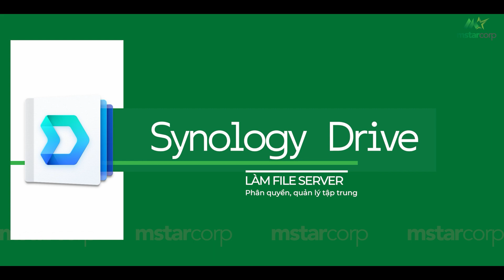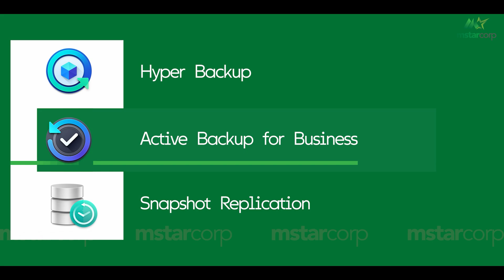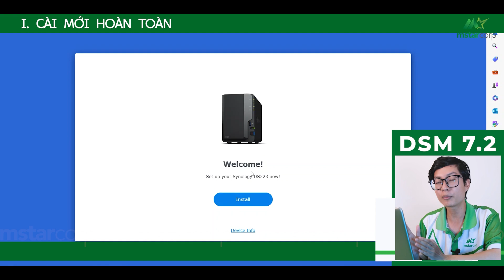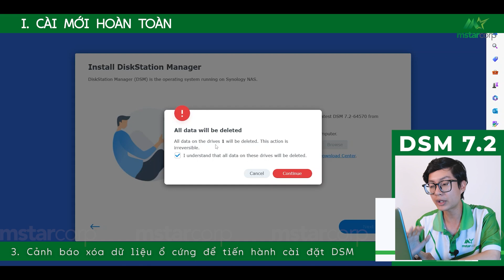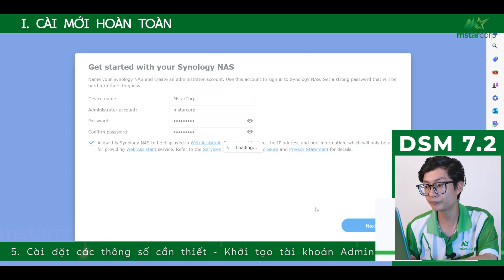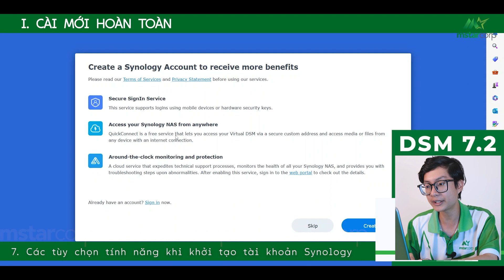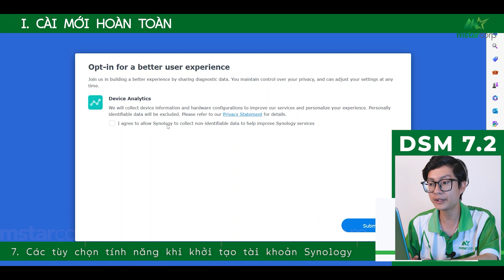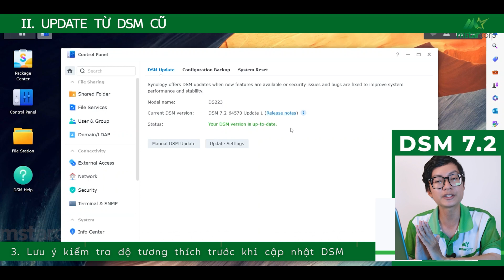Cài đặt hệ điều hành DSM 7.2 trên NAS Synology DS223 | Mstar Corp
Mục lục:
00:24 Giới thiệu hệ điều hành DSM
01:05 Các ứng dụng phổ biến trên DSM 7.2
01:15 Cần gì để cài DSM 7.2
02:00 Những tính năng mới trong DSM 7.2
02:38 Truy cập NAS qua mạng LAN
03:29 Điều khoản DSM 7.2
04:44 Cài đặt hệ điều hành DSM 7.2 mới
06:02 Cấu hình tài khoản Admin
07:32 Các cấu hình cơ bản cho NAS
08:27 Các ứng dụng nên cài trên NAS
09:12 Cập nhật hệ điều hành DSM
10:06 Các dịch vụ của Mstar Corp
Theo dõi Mstar Corp trên các nền tảng:
Những liên kết hữu ích dành cho bạn:
1. Series hướng dẫn NAS cho người mới
2. Top model NAS bán chạy mới nhất:
3. Cộng đồng NAS Synology hơn 9500+ thành viên
Mstar Corp chuyên cung cấp giải pháp công nghệ giúp doanh nghiệp chuyển đổi số
1️⃣ Hơn 15 năm trong lĩnh vực công nghệ thông tin
2️⃣ Service Provider đầu tiên của Synology tại thị trường Việt Nam
3️⃣ Nhà phân phối trực tiếp Synology C2
4️⃣ Tặng gói cài đặt kỹ thuật từ A đến Z trị giá 3,3 triệu
5️⃣ Group hỗ trợ kỹ thuật hơn 9500 member
6️⃣ Nhân viên hỗ trợ kỹ thuật, hướng dẫn sử dụng NAS